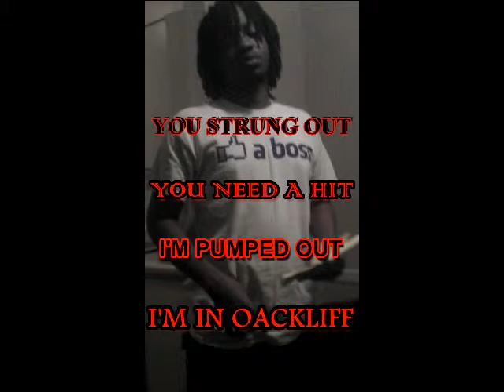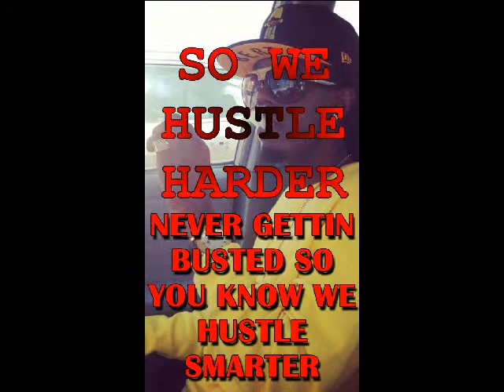SW.A.G TEAM-THE STREETS TALKING)LIRIC VIDEO by.D.J.LU a-k-a KEYLOW